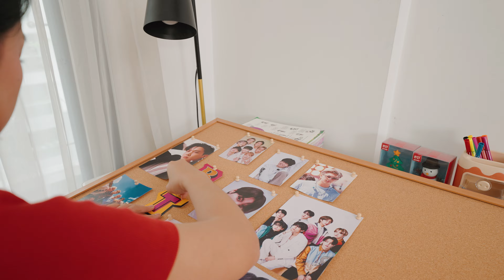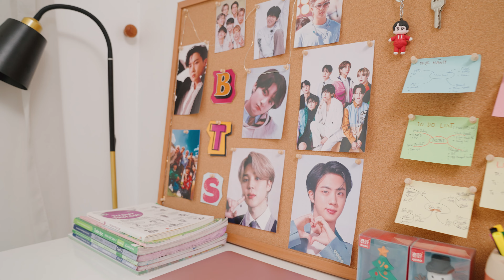Trang trí BẢNG GHIM LIE KHUNG GỖ – EASYBOARD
Bạn muốn phòng của mình trở nên đáng yêu và mang phong cách Vintage?
Vậy thì đừng bỏ qua bảng ghim Lie - "must-have item" cho mọi tín đồ decor!
Bảng ghim Lie - Nổi bật với:
Kích thước bề mặt bảng đa dạng 430×580 , 600×900 và 900x1200 mm
Bề mặt bảng , chất liệu lie gỗ bần tự nhiên màu nâu nhạt
Dễ dàng treo lắp , sử dụng tiện lợi bảng ghim chắc chắn .
Mang đến cảm xúc "chút chút" cho cuộc sống: Giúp bạn lưu giữ những khoảnh khắc ý nghĩa và truyền cảm hứng.

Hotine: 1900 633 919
CÔNG TY CỔ PHẦN THẾ GIỚI BẢNG

Địa chỉ: 97 Ngô Gia Tự, Long Biên, Hà Nội
Địa chỉ: Số 10 Ngõ 183/4 Đặng Tiến Đông, Đống Đa

SHOWROOM HẢI PHÒNG
Địa chỉ: Số 70 Nguyễn Bỉnh Khiêm, Lạch Tray, Ngô Quyền, Hải Phòng

Địa chỉ: 286/20 Tô Hiến Thành, Phường 15, Quận 10, Tp. HCM
Địa chỉ: 34/9 Khu biệt thự NineSouth, Phước Kiểng, Nhà Bè, HCM
Địa chỉ: 220 Linh Đông, Thủ Đức, HCM.

Địa chỉ: 510C Đại lộ Bình Dương, Thuận An, Bình Dương

Địa chỉ: 244 Nguyễn Công Trứ, Sơn Trà TP Đà Nẵng

SHOWROOM BIÊN HÒA - ĐỒNG NAI
1431 Nguyễn Ái Quốc, TP. Biên Hòa, Đồng Nai.